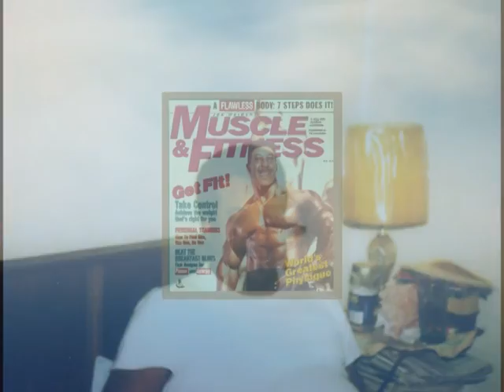Coley Williams memorial